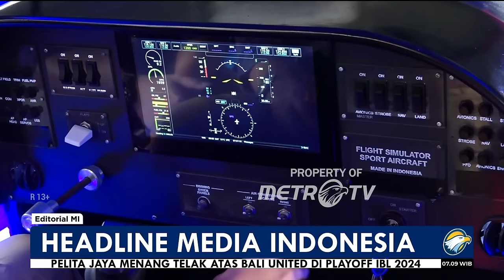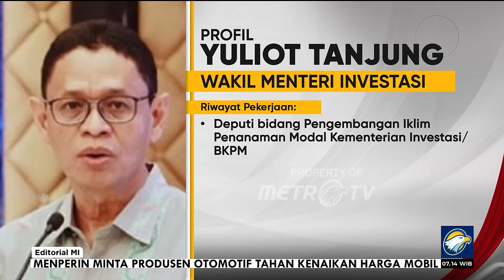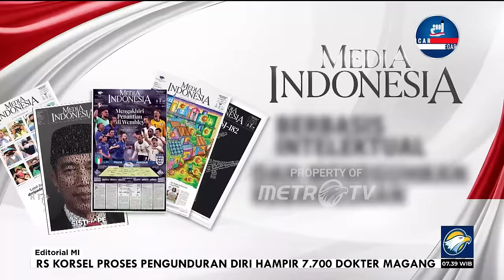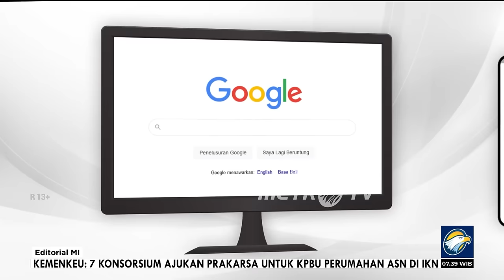Bedah Editorial MI - Wakil Menteri Muluskan Transisi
PRESIDEN Joko Widodo melantik tiga wakil menteri sekaligus untuk membantu kerja menteri-menteri bidang ekonomi, kemarin. Thomas Djiwandono didapuk jadi Wakil Menteri Keuangan, Sudaryono jadi Wakil Menteri Pertanian, dan Yuliot Tanjung sebagai Wakil Menteri Investasi.

Jika menilik masa pemerintahan Jokowi yang akan berakhir pada 20 Oktober 2024, alias tinggal tiga bulan lagi, kecil kemungkinan tiga pejabat baru itu ditunjuk untuk mengakselerasi kinerja kementerian ekonomi. Terang benderang, mereka lebih diposisikan sebagai pejabat perantara yang akan menjembatani program-program ekonomi pemerintahan berikutnya. Tujuannya tak lain agar transisi pemerintahan dapat berjalan mulus.

Apalagi, Thomas Djiwandono dan Sudaryono adalah dua kader elite Gerindra. Mereka mesti menyiapkan karpet merah bagi program-program ekonomi pemerintahan baru di bawah Prabowo Subianto-Gibran Rakabuming Raka.
Tak ada yang salah dari penunjukan tiga pejabat baru itu.

Presiden menjalankan hak prerogatifnya sudah sesuai dengan aturan yang berlaku. Bahkan, penunjukan calon pejabat pemerintahan berikutnya untuk duduk di pemerintahan saat ini pun dapat jadi bagian dari sopan santun politik, sebuah fatsun yang kian langka saat ini.

Namun, masyarakat tentunya berharap lebih dari itu. Situasi ekonomi yang masih amat menjepit seperti saat ini bukan sekadar membutuhkan fatsun politik, melainkan lebih ke langkah nyata. Dampak ekonomi dari pandemi covid-19 yang berlangsung tiga tahun lamanya dari 2020 masih membekas hingga saat ini.

Misalnya masalah pengangguran. Data Badan Pusat Statistik (BPS) menyebutkan 7,86 juta orang menganggur pada 2023. Hal itu salah satunya tak lepas dari kinerja investasi yang tak banyak menyerap lapangan kerja. Investasi yang masuk saat ini masih lebih ke padat modal, bukan padat karya.

Tumbangnya satu per satu pabrik di industri padat karya sejak awal tahun, tekstil dan sepatu misalnya, kian menambah jumlah pengangguran yang ada. Tentu itu menjadi pekerjaan berat bagi pemerintah.

Persoalan ketahanan pangan yang masih sangat bergantung pada impor juga jadi persoalan serius yang amat membutuhkan solusi cepat. Impor beras pada triwulan I 2024 saja mencapai 1,44 juta ton. Jumlah itu melonjak lebih dari 1,5 kali lipat atau 182,87% jik dibandingkan dengan periode yang sama pada 2023. Hingga akhir tahun, pemerintah telah menugaskan Bulog untuk mengimpor 3,6 juta ton beras.

Tingginya angka pengangguran dan ketahanan pangan yang rapuh hanyalah contoh kecil persoalan yang akan dihadapi pemerintahan mendatang. Kepemimpinan Prabowo Subianto juga akan menghadapi ruang fiskal yang sempit, yang salah satunya karena utang jatuh tempo tahun depan yang mencapai Rp800 triliun.

Belum lagi problem kesinambungan program antarrezim pemerintahan yang kerap menjadi isu krusial. Selama ini, kontinyuitas program-program antara rezim lama dan baru tidak pernah tuntas. Ada kecenderungan pemerintahan baru menanggalkan dan meninggalkan semua program pemerintah sebelumnya, kendati program itu baik untuk jangka panjang.

Kesinambungan seolah hal yang tabu untuk dilakukan. Seolah-olah dengan membongkar semua peninggalan lama dan menggantinya sama sekali dengan hal baru ialah keniscayaan sebagai bentuk pembuktian.

Keberadaan para wakil menteri yang notabene adalah lingkaran inti pemerintahan baru dapat menjadi jembatan agar transisi pemerintahan berjalan mulus. Kementerian Keuangan dan Kementerian Investasi misalnya, dua kementerian itu dituntut segera menyiapkan berbagai stimulus dan insentif agar investasi yang masuk dapat bermakna nyata bagi rakyat banyak, bukan hanya bagi segelintir pemilik modal.

Begitu pula dengan program makan bergizi yang jadi gagasan dari pemerintahan baru. Program ini butuh penyiapan anggaran oleh Kementerian Keuangan, termasuk ketersediaan pangannya dari Kementerian Pertanian.
Dengan transisi yang mulus, pemerintahan baru tentunya bisa langsung tancap gas menjalankan negara, bukan mulai lagi dari gigi satu.

Wakil menteri baru dilantik mestinya bukan hanya meramaikan kabinet. Mereka harus serius menyiapkan langkah-langkah strategis transisi, walau itu bukan pekerjaan mudah